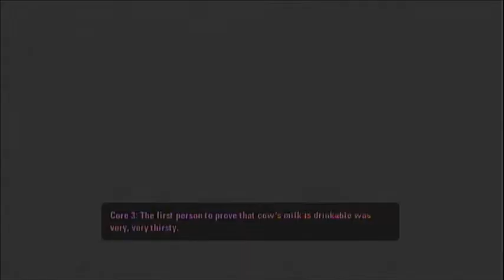Portal 2 Finale: Insane Climax, Wheatley Battle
Despite some parts in this Game Play series being less than average, due to my difficulties in talking properly. I still enjoyed playing Portal 2. Apologies that this came out very late, had to finish my final assignments. Going to now prepare to graduate, so hopefully everything will be alright. I'm also going to leave a comment on the Evangelion Congratulations video, and post that video on Gab, so look forward to that.